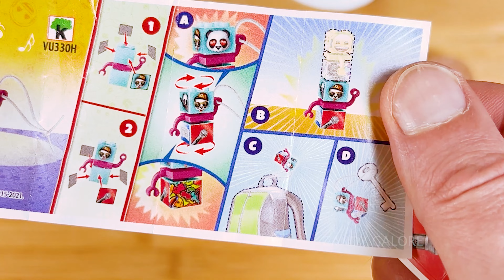Lollipops and Kinder | Yummy Rainbow Lollipops ASMR